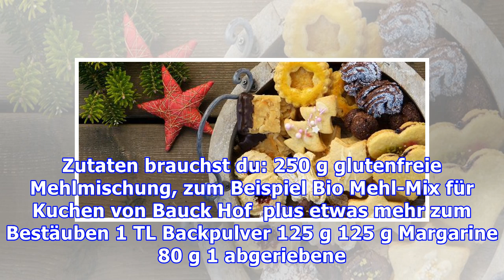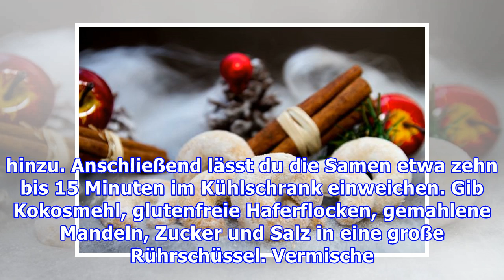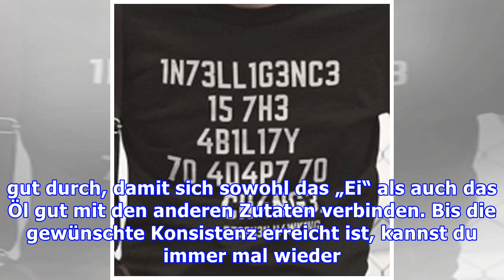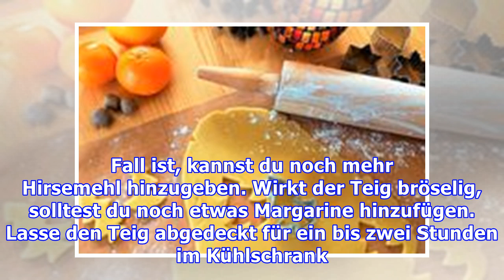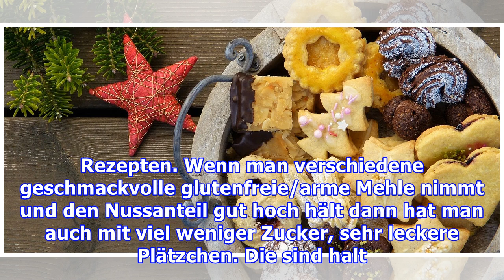Glutenfreie Plätzchen: Leckere Rezepte für die Weihnachtsbäckerei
Mit glutenfreien Plätzchen kannst du Weihnachten trotz Zöliakie oder einer Weizenallergie genießen. Probiere es zum Beispiel mit diesen glutenfreien und veganne Varianten von klassischen Plätzchen-Rezepten. Glutenfreie Ausstechplätzchen Diese Zutaten brauchst du: 250 g glutenfreie Mehlmischung, zum Beispiel Bio Mehl-Mix für Kuchen von Bauck Hof  plus etwas mehr zum Bestäuben 1 TL Backpulver 125 g ...